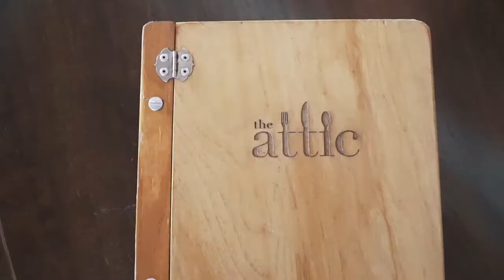Long Beach Secrets: The Attic Season 1 Episode 2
On this episode of Long Beach Secrets, join me at one of my go-to LongBeach dining destinations, The Attic! Steve Massis and I discuss the unique history of this home turned store, as well as the food and drinks that make it so popular. If you haven't already, try one of their killer Bloody Mary's and add some of the delicious garnishes that you will definitely want to eat! (Watch to find out all of the options you could be adding to yours!)